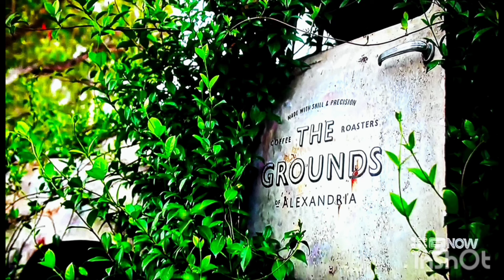Married at First Sight Australia Season 11 Episode 37 review & recap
At the final dinner party there is mixed emotions in the group as Johno and Ellie's reveal their relationship status.

My review of my favourite social experiment Married at First Sight Australia are based on  the episodes as they air.  I do not know this participants so my opinions are only based on my view of each episodes and at times I use examples from personal experience.